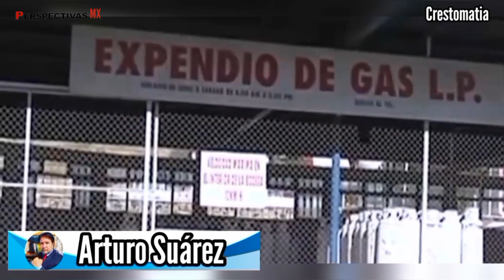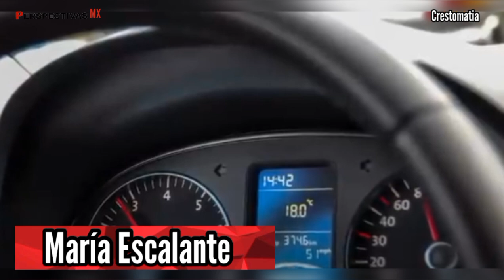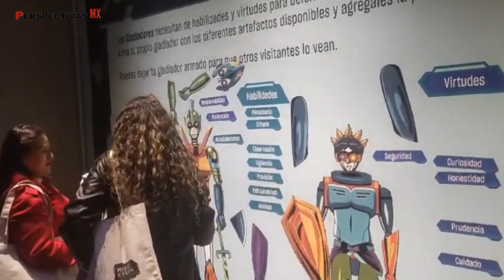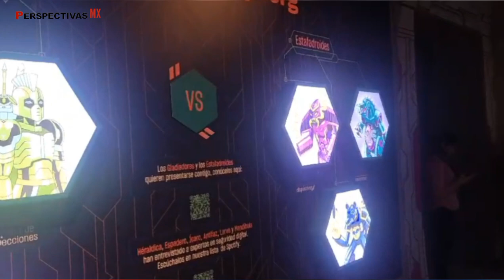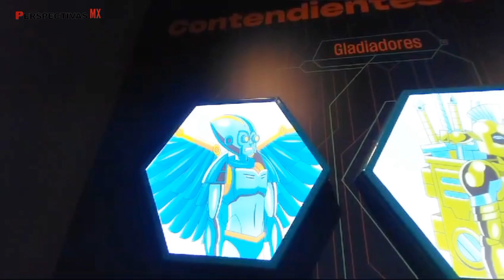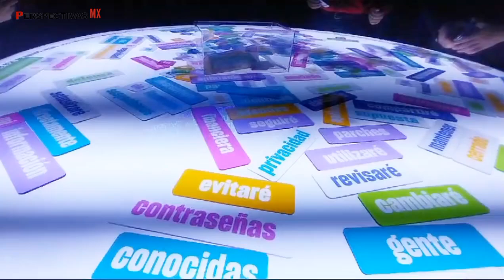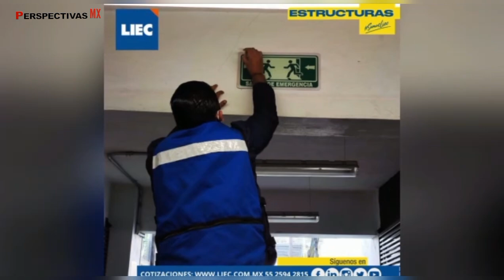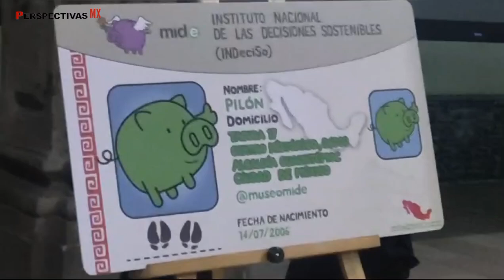Programa Perspectiva Empresarial / 11 de julio